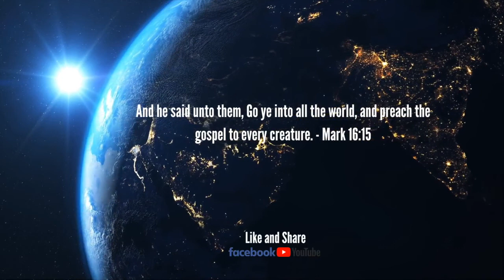Hope Today with Minister Abigirl